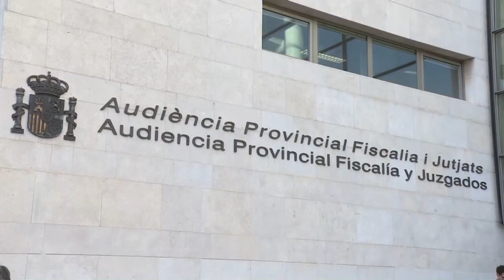SUCESOS 12: Oltra niega que ordenara una investigación interna sobre la denuncia de la menor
La exvicepresidenta del Gobierno valenciano Mónica Oltra ha declarado por fin este lunes ante el juez de instrucción que investiga la actuación de la Conselleria de Igualdad y Políticas Inclusivas con la denuncia de una menor tutelada de los abusos del exmarido de la líder de Compromís.

Oltra, tal como hizo en sus alegaciones antes de dimitir como consellera, ha negado ante el magistrado que ordenara una investigación interna sobre la denuncia de la menor.

Arropada por destacados cargos de Compromís durante toda la jornada, Mónica Oltra ha declarado prácticamente durante ocho horas.

La ex vicepresidenta ha destacado a la salida de la Ciudad de la Justicia que ha respondido a todas las preguntas formuladas por el juez, la Fiscalía y el resto de las defensas.